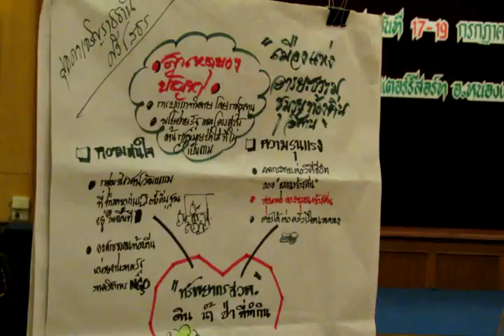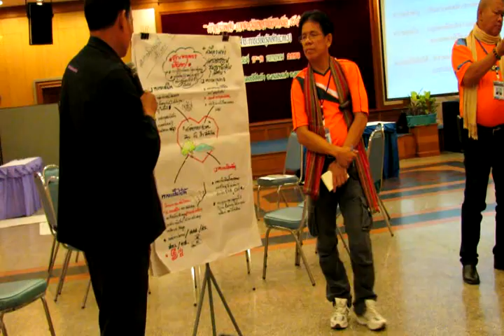2/15_อบรม นนส.ภาคอีสาน CM3 17-19 ก.ค.2558 ณ อินเตอร์รีสอร์ท จ.อุดรธานี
ภาพกิจกรรมการอบรม "นักสานพลัง ขับเคลื่อนนโยบายสาธารณะเพื่อสุขภาพแบบมีส่วนร่วมและการพัฒนาสังคมสุขภาะ"  (นนส.)  ภาคตะวันออกเฉียงเหนือ ประจำปี 2558   สาระการเรียนรู้หลัก CM 3 ณ โรงแรมอินเตอร์ รีสอร์ท อำเภอหนองแสง  จ.อุดรธานี  ระหว่างวันที่  17-19 กรกฎาคม 2558  บันทึกภาพโดย นายสุเทพ  พันธุระ